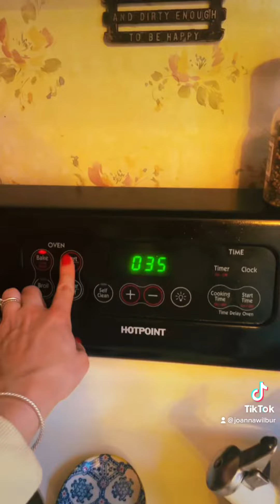Blueberry Cottage Cheese Muffins